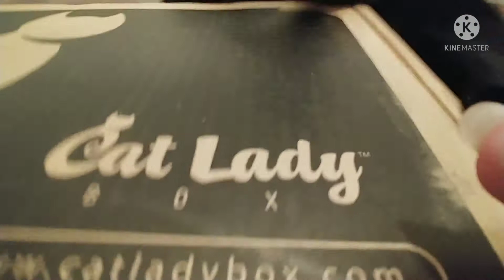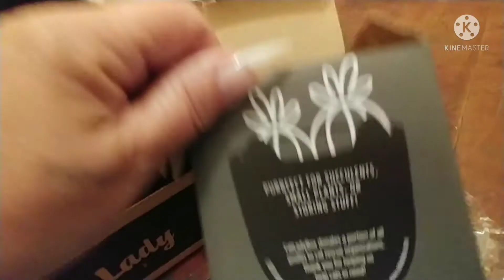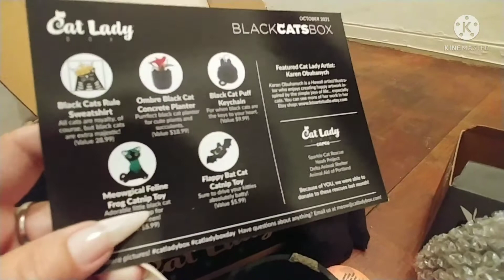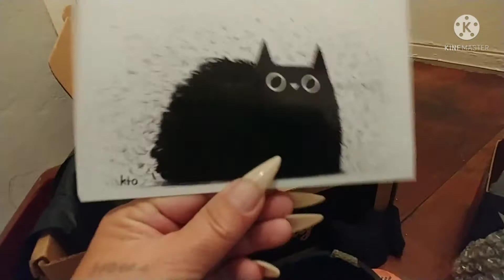October Catlady 📦 | Black Cat 📦 | Starring Floki 🐱‍👤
Hey hey hey, thought I'd share this lil video of the unboxing with Floki 😂 He LOVED it
Box Just for a Cat Lady $34.99 Box for you & your cat $39.99. This is a recurring subscription if you want it to be. I bought it as a 1-time gift to us in Sept. You can follow them on IG and see sneak peeks of the upcoming box.